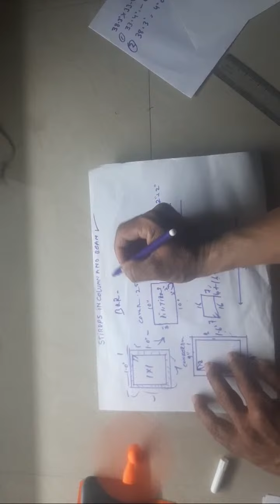Bheem ring Covering Kaise Nikale | Reinforcement BBS Kaise Banaen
beam ring covering Kaise nikale